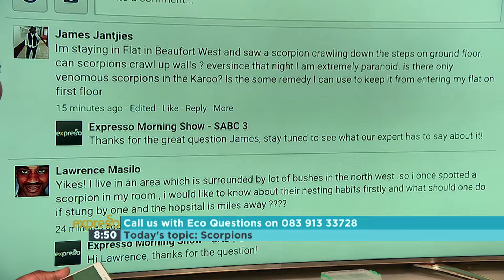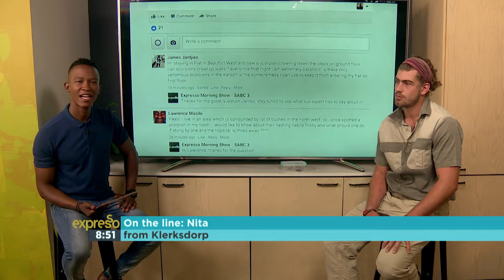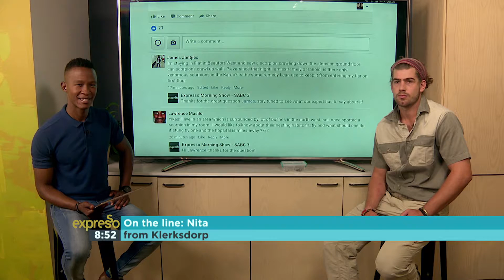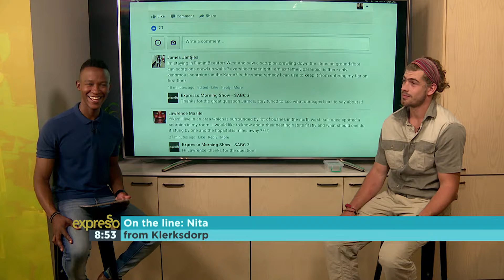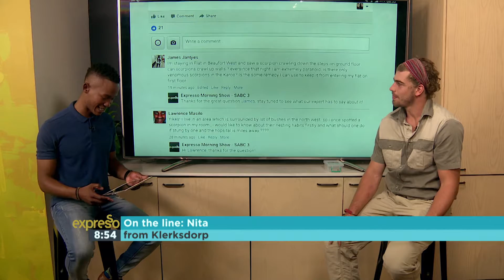Scorpions of Southern Africa Part 4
It’s a brand new year, and time to jump in the saddle with our local environmental control officer, Luke Bax. This week we’re taking a look at a fascinating creature that gives most people the heebie jeebies. Scorpions are sadly misunderstood but the more we learn today the more we can come to respect these remarkable arachnids.